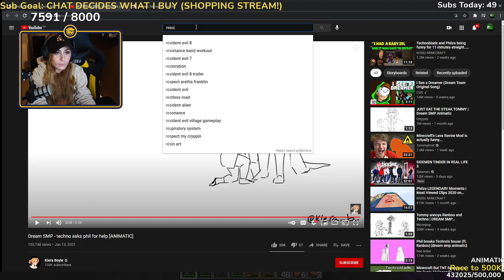Captain Puffy REACTS to Dream SMP Animatics RESOLVE